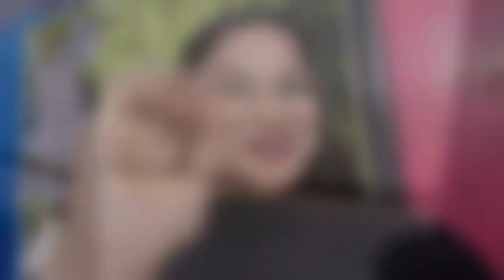Birthday & Christmas Day Celebration | @cuteunicornfamily5414 ￼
Birthday & Christmas Day ￼Celebrations |

￼ Follow Our Instagram & Facebook Id :-
👉Sudipa's Instagram :-

           Cute Unicorn Family